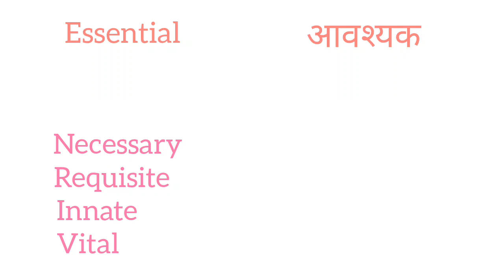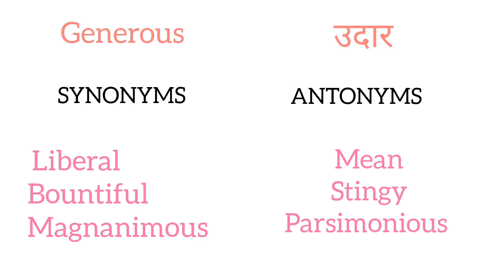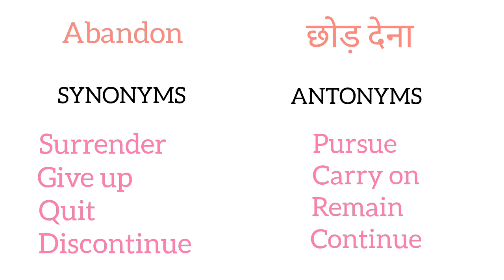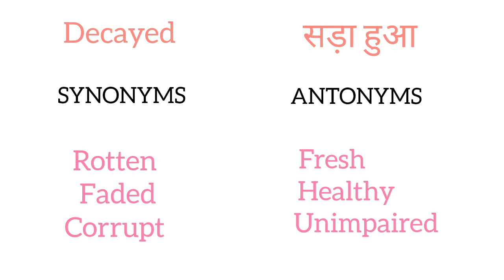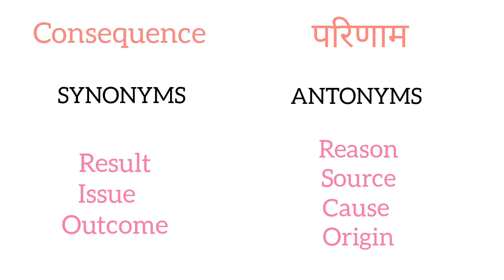Synonym and Antonyms , part 2 / english vocabulary words with meaning in hindi/English practice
English vocab practice
English grammar useful vocabulary
Improve English skills
Common English words Meanings in hindi,
Advanced English vocabulary
How to improve your English vocabulary words
Speak fluent English, very useful vocabulary Learn in hindi,
Trending English vocabulary words,
This short English lesson will help you improve your English will help you improve your English vocabulary words. Follow our lesson to speak English fluently and confidently.
If you want to practice daily use vocabulary or daily use words with examples and Hindi meaning this video is just for you watch this till the end and common daily use English words
Boost vocabulary
English vocabulary practice
English practice
Learn english vocabulary
Vocabulary hub
English knowledge hub
English practicing
English class
English seekho
synonyms and antonyms with meaning in hindi, english learning